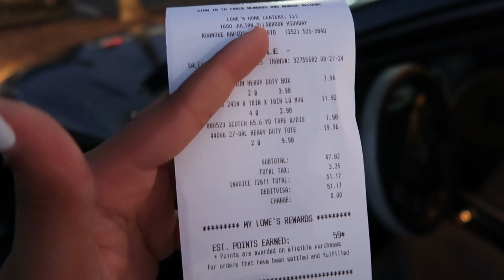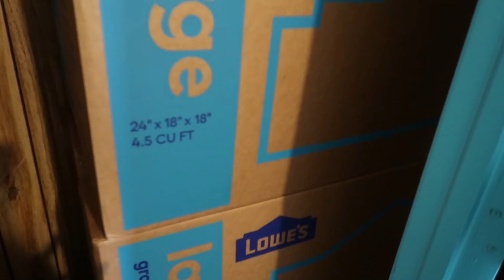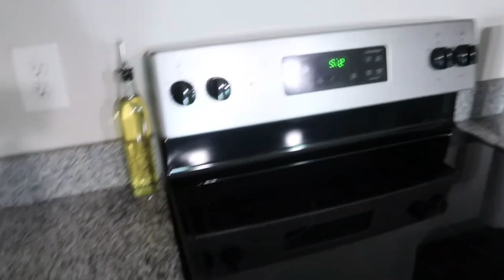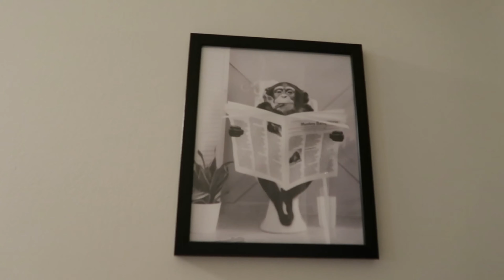EP.1 📦 | MOVING INTO MY FIRST APARTMENT AT 22 | packing + apartment tour|affordable luxury apartment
Hey friendss! I've started a new journey, and I want to share with you! ⭐️
My name is Kayla, I'm a 22 year old college student pursuing my youtube career. I hope you enjoy my content! 🤍

*everything I purchased*
Wayfair - bed unavailable at the moment

Anything I forgot to mention? Ask in the comments below